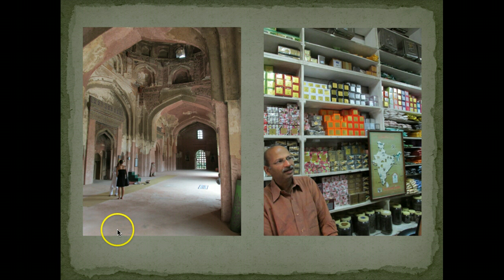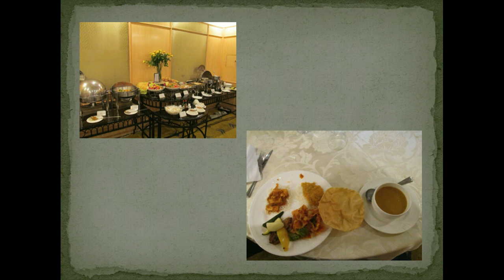Greetings From New Delhi